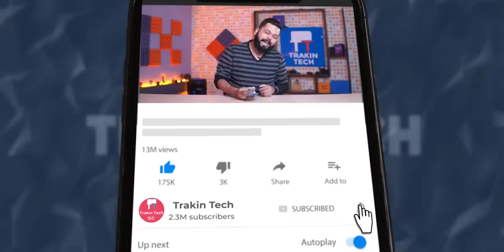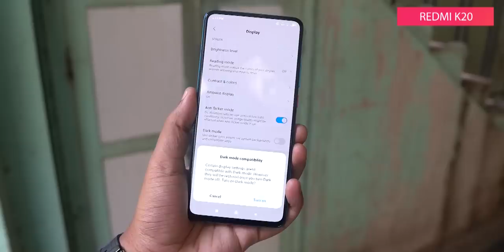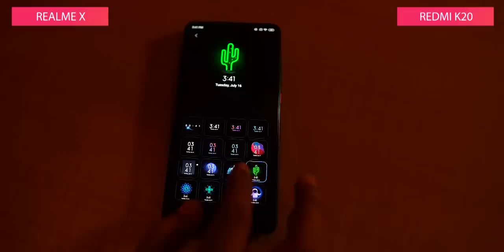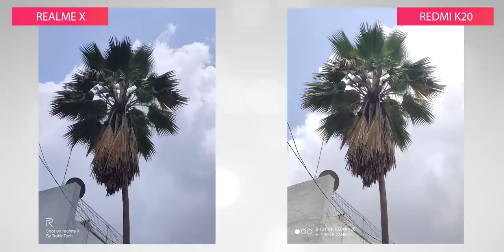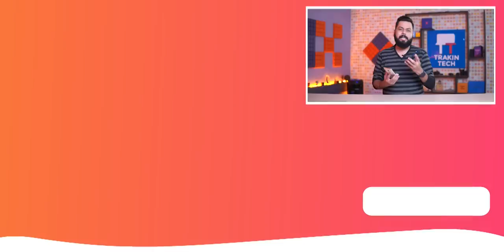Realme X vs Redmi K20 Comparison ⚡ जानिये पूरा सच!!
Friends, Finally here is one of the most awaited comparison - the battle between Realme X vs Redmi K20 - Realme X launched first with some really premium features and priced very aggressively, whereas the Redmi K20 launched just days later and also comes with some really good features and premium look, but with a higher price. So as a consumer, which one should you go for.. Check out this comparison and let me know which of these two will you choose!

Video Highlights
00:00 Introduction
00:32 Realme X Vs K20 In Hand Feel & Weight Distribution
00:57 Realme X Vs K20 Looks
01:26 Realme X Vs K20 Display
01:59 Realme X Vs K20 Specification
02:10 Realme X Vs K20 Varients
02:22 Realme X Vs K20 Price
03:09 Realme X Vs K20 Battery
03:35 Realme X Vs K20 Storage Type
03:47 Realme X Vs K20 Os
04:15 Realme X Vs K20 Performance
04:56 Realme X Vs K20 Cameras
09:43 Realme X Vs K20 Verdicts

**Best Smartphones under 5,000 (April 2019)**
Infinix Smart 2
Asus ZenFone Lite L1
Xolo Era 4X
Redmi Go

Asus Zenfone Max Pro M1
Redmi 7
Infinix S4
Realme U1
Samsung M20

Huawei P30 Lite : Not Listed Anywhere
Samsung A50
Honor Play
OPPO K1